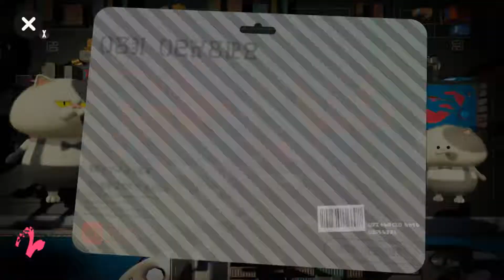[Splatoon 2] Turf War with Spiff 31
Battles featuring the Inkling Girl, Spiff!

Weapon: Hero Dualie Replicas
Gear: Fake Contacts, Neo Octoling Armor, Friendship Bracelet

Expect any "Squid Parties" that may happen in the video.